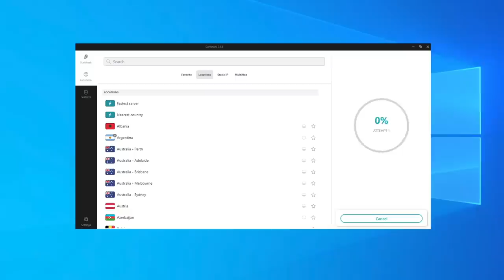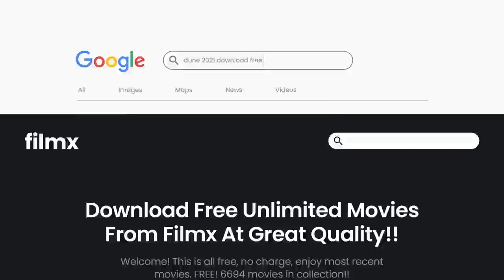I FINALLY Player Super Mario RPG For The First Time And....